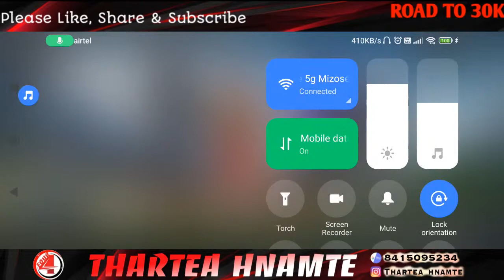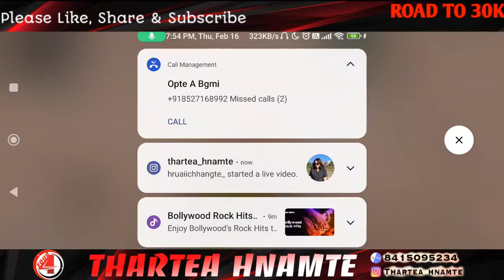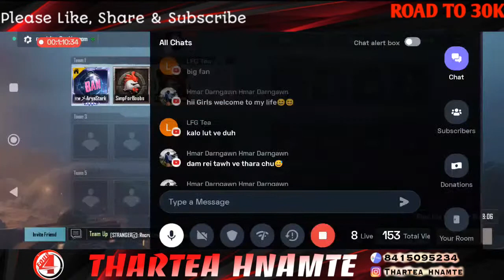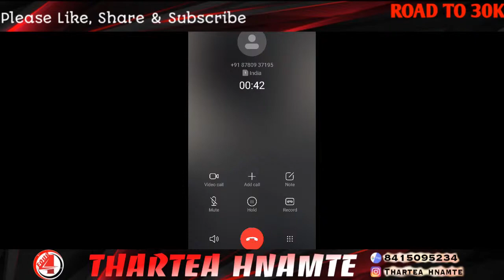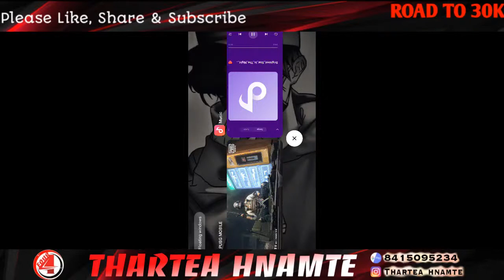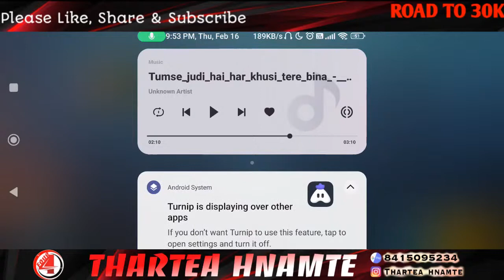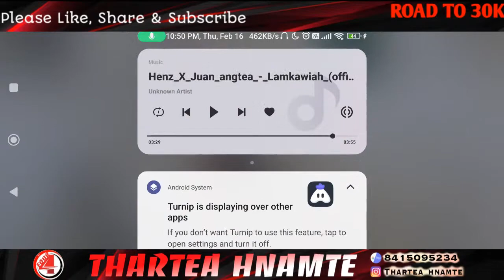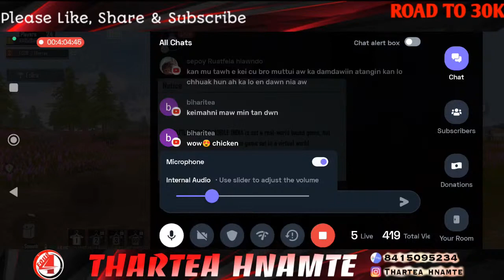Classic + Tournament Review | Road To 30k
Pubglive @RalaKONE @Bza Pachuau @ReVerseX Gaming @ReLaxRinPuii @Chotoonz TV - Funny Cartoons for Kids @Izzo @Panda @LZ GAMING @Joseph Selate @Zuko Colney @PPA PACHUAU @Sepoy Micky @Kenny Kenn @Effigy Gaming Mizo @Mastea Rka Fapa @Gosu General TV @Made In Mizoram Official @Zo-Duo Channel @BGMI PLAYS @MXG×TAMA @Rxm Hmangaihi ​